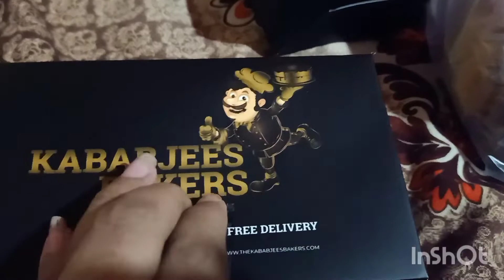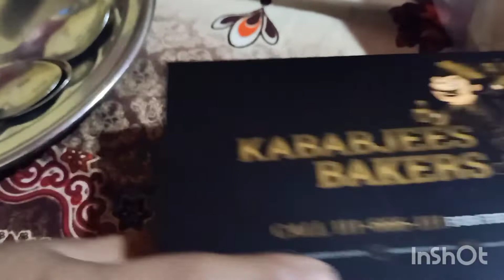Pakistan akar Garmi sy Pareshan + yummy wala VLog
Pakistan akar hui pareshan + yummy wala VLog
channel name Pakistani vloger in mozzambiqe